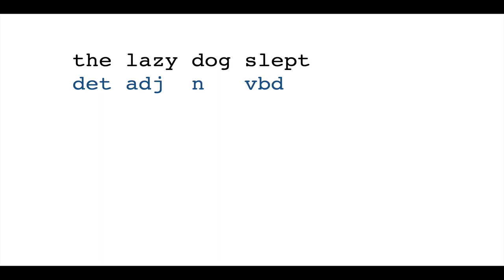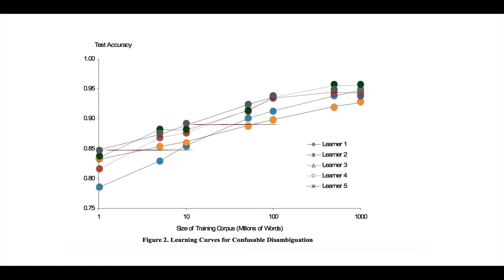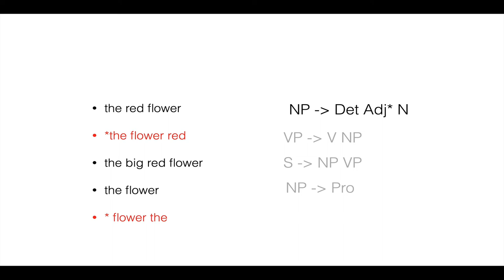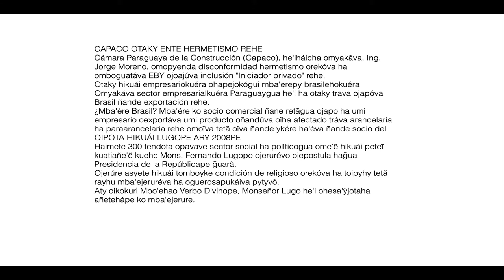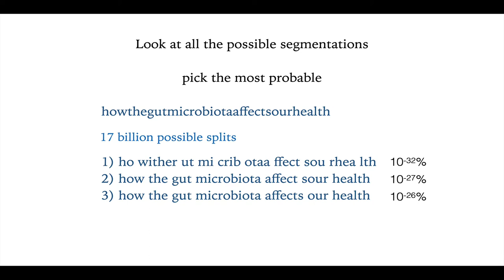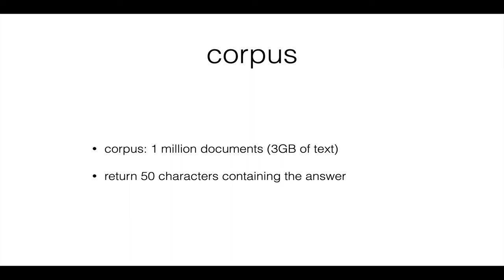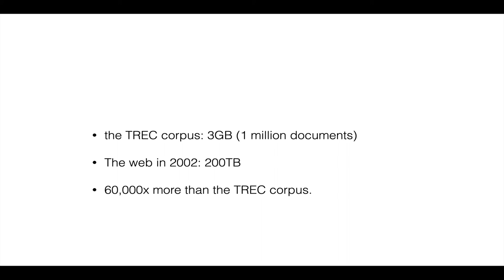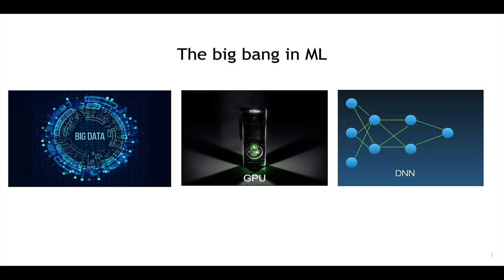Intro to Natural Language Processing